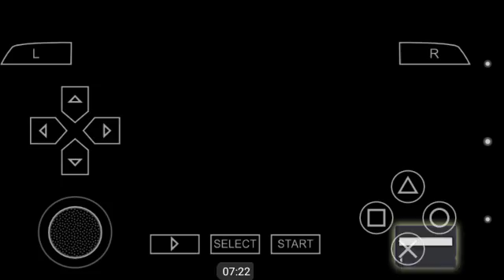NFL Street 2 unleashed- Eagles vs Vikings (4 on 4)